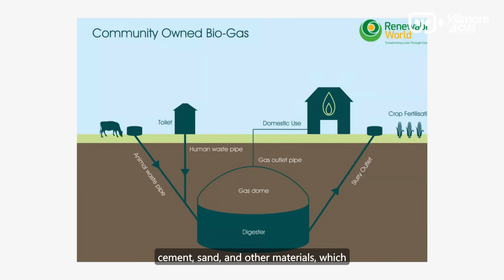Biogas Installation in Just 1 Day with Flexi Biogas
Curious about how to set up a biogas system in just one day? Join us as we walk you through the installation of a Flexi Biogas unit — fast, efficient, and eco-friendly! This video shows the full process from setup to first use, demonstrating how accessible clean energy can be for homes and small farms.

What you'll learn:

Step-by-step installation of Flexi Biogas

Benefits of biogas for rural and urban households

Tips for maintaining your biogas system